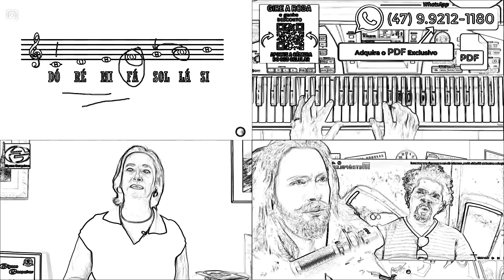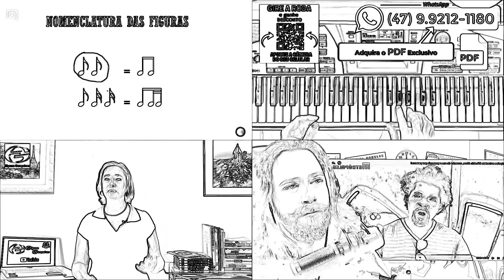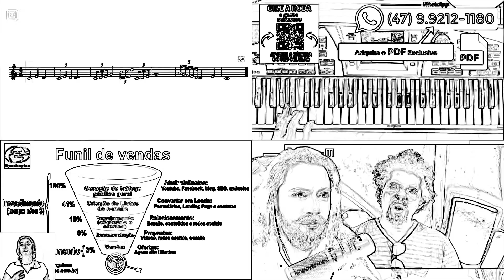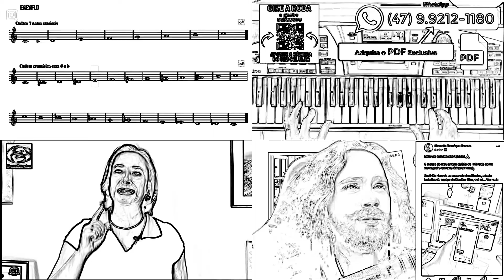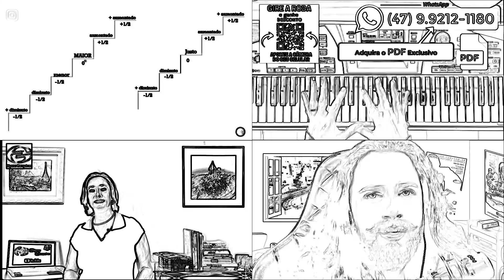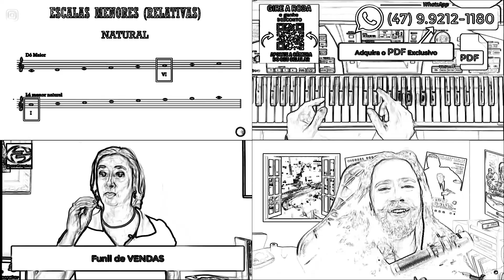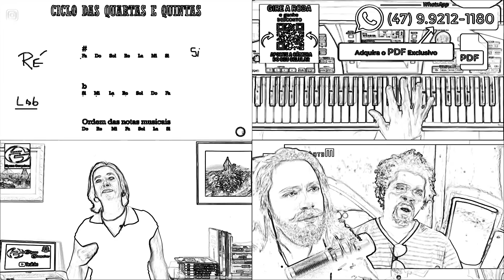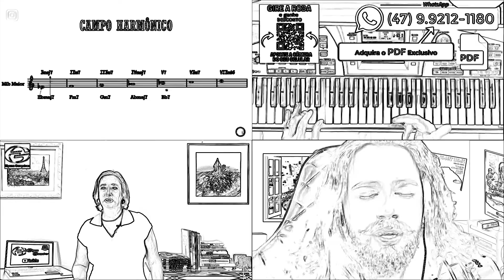TENTE ADIVINHAR-004-25/05/2022 PIÚMA ES